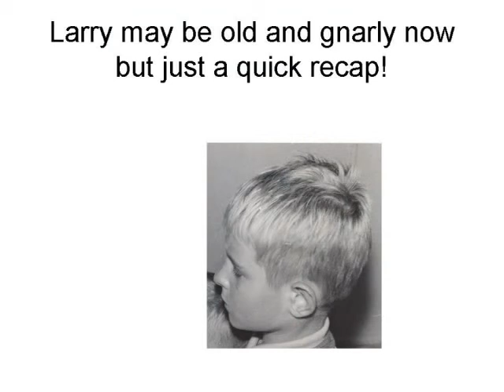Head of Larry the Librarian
Larry was not always a gnarly old librarian